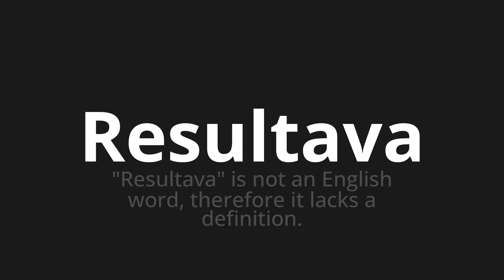How to pronounce Resultava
Master the Pronunciation of 'Resultava Which Means resulted' - which means : "It resulted" is not an English word, Therefore It Lacks a definition. 📝 with @PortuguesePronunciation 🎓🗣️ - [Your Guide to Portuguese]

Learn to pronounce 'Resultava' perfectly in Portuguese with our easy and engaging tutorial by @PortuguesePronunciation! 📖📽️ In this comprehensive video, we provide you with native speaker examples 🗣️👂 and phonetic breakdowns 🎵 to ensure you get the pronunciation just right.

How to say Resulted in Portuguese